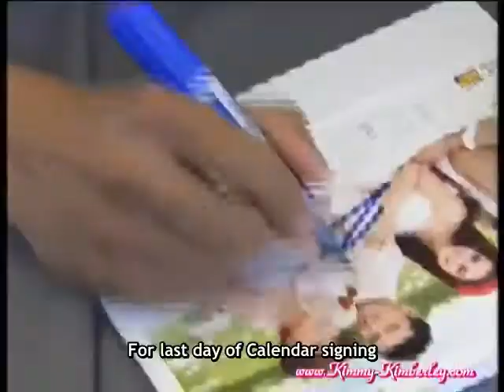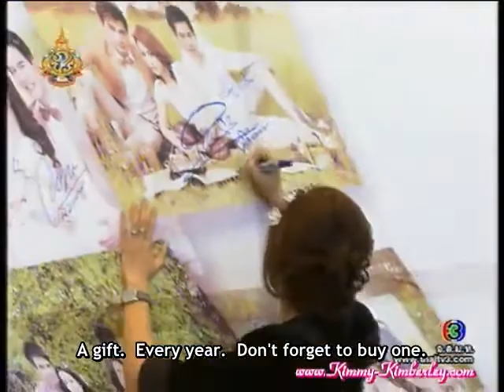[Eng Sub] Kimberley - 2011.12.23 - SSBT - Calendar 2012